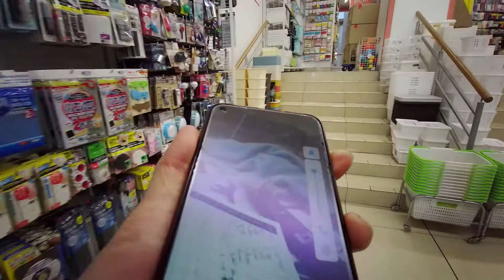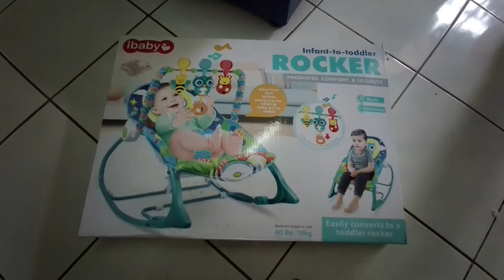Mum's Kuih Bakar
Introducing the best of the best Kuih Bakar in the world. Mum's secret skills is baking and being the best mum.

Mum use to make kuih bakar while she was waiting for a job, back then and ever since she got a job she kinda stopped. So now mum is back to her roots, and will start baking again full time.

So don't be shy to order and try out my mum's best Kuih Bakar. Can follow our Instagram
Kuih Bakar Original